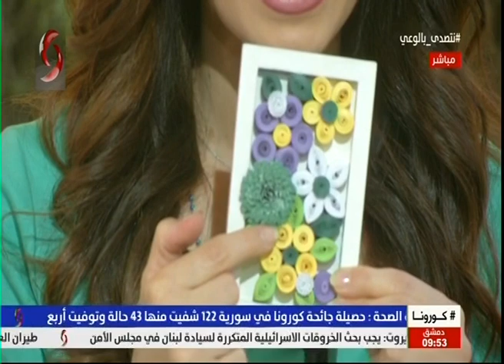صباحناغير | نورا حبش مصممة اعمال يدوية 2020/5/31